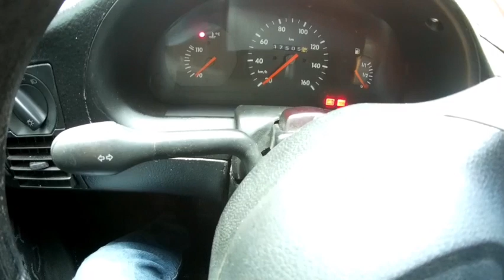gol g2 aquecendo, o que pode ser? Como resolver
Abraço Deus abençoe